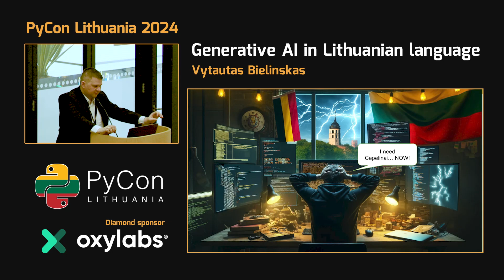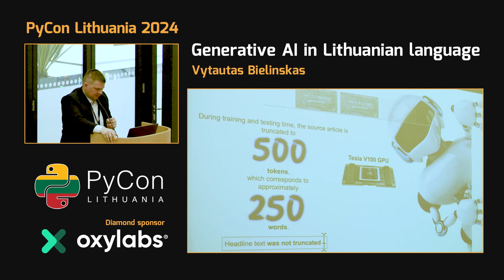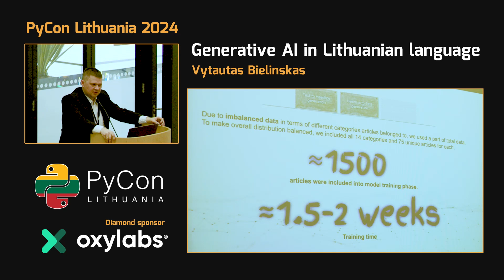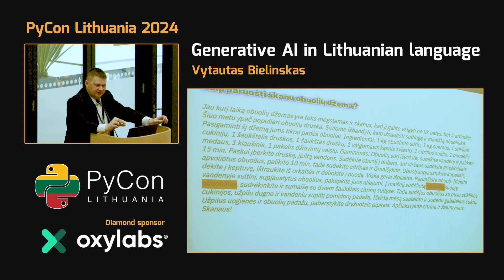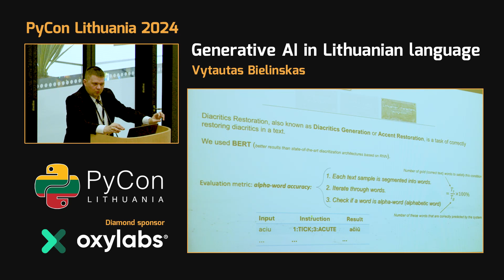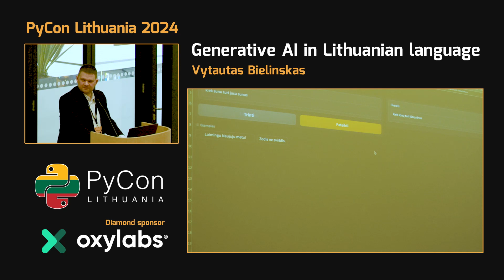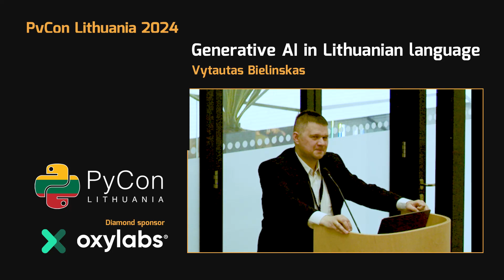Vytautas Bielinskas - Generative AI in Lithuanian language